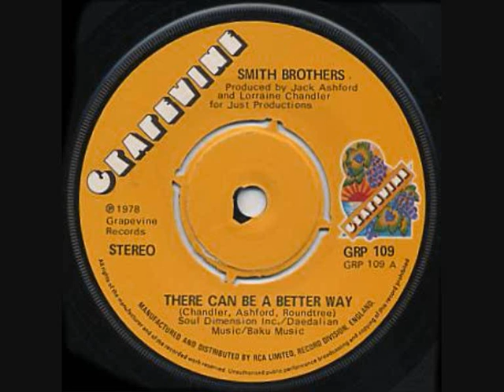Smith Brothers There Can Be A Better Way